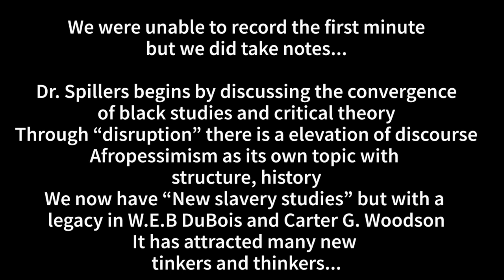Afropessimism and Its Others: A discussion between Hortense J. Spillers and Lewis R. Gordon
Afropessimism is one of the leading paradigms of thought in contemporary Africa-American inquiry; in fact, it would appear that in its pervasiveness, it names and comprehends thought movements in this field that run at odds with its own assumptions; this lecture aims to advance a few beginning observations of this mode of interrogation in the interest of taking a systematic look at Afropessimism and some of its conceptual predecessors.

Hortense J. Spillers is the Gertrude Conaway Vanderbilt Professor of English at Vanderbilt University.

Lewis R. Gordon is professor and head of the Department of Philosophy at UCONN-Storrs.

00:00 Opening remarks by Ian Read
06:43 Hortense J. Spillers
10:53 The history and background of Afropessimism
17:47 Slavery and social death
27:00 Post-millenium ideas on Afropessimism
35:15 Questions about Afropessimism
36:41 Moderator Lewis R. Gordon
46:13 The reification of Blackness
53:09 Ontological resistance
58:27 Audience Q&A
1:17:22 Last remarks by Hortense J. Spillers and Lewis R. Gordon
1:21:19 Closing by Ian Read

Thinking about joining us at Soka University of America?

SUA is a private, four-year liberal arts college and graduate school located in Orange County, California. SUA offers an 7:1 student-to-faculty ratio (average class size is 12 students) and study abroad is included in the cost of attendance so that every undergraduate spends a semester living in and learning about another culture. Proudly founded upon the Buddhist principles of peace, human rights, and the sanctity of life, SUA offers a non-sectarian curriculum that is open to top students of all nationalities and beliefs.